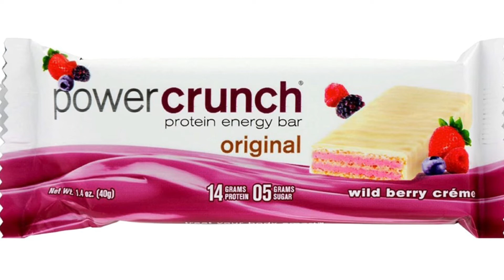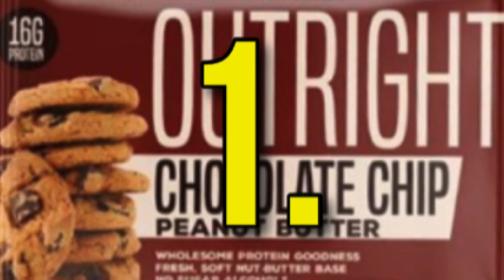Marco’s Top 10 Best Protein Bars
Marco ranks his top 10 favorite protein bars of all time.